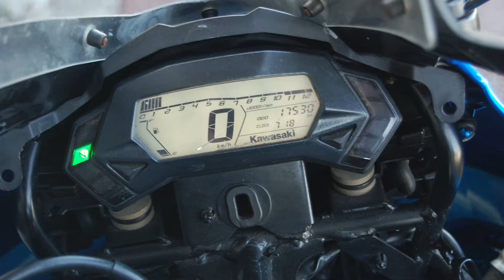Suntum Motors Kawasaki Ninja 250SL